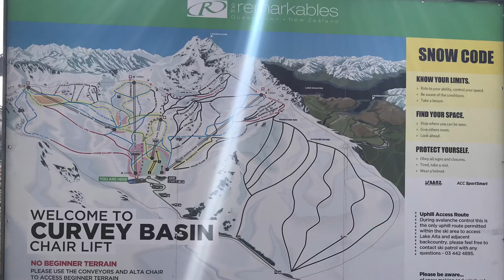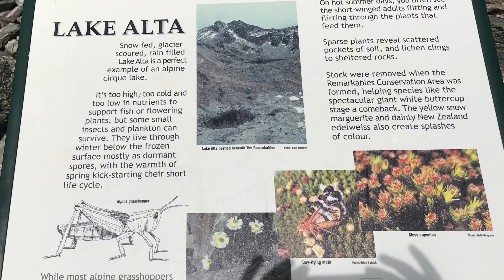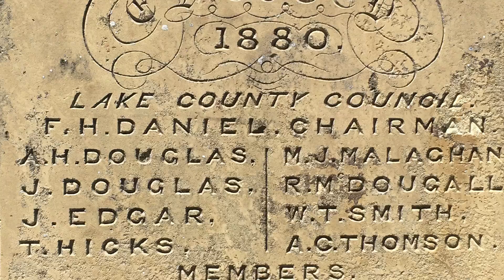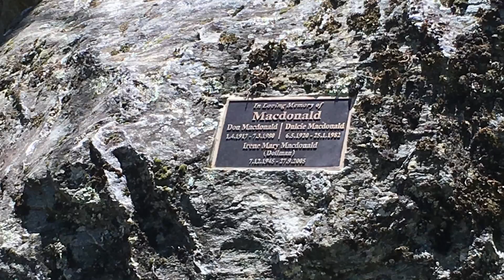Queenstown - The Remarkables - Lake Alta - Jan 2019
A day trip in Queenstown to Lake Alta in the Remarkables. In summertime it is quite an adventure and Queenstown certainly put on a brilliant day for us to have some fun